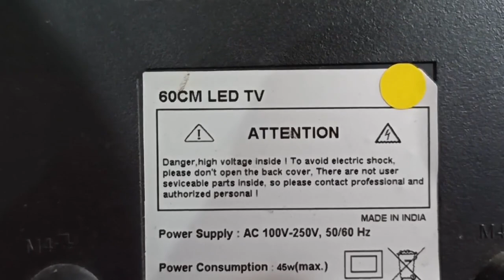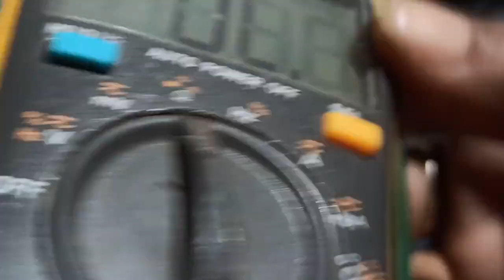New process cut VAA & HVAA in Tcon board | High brightness picture problem fix || DK ELECTRONICS